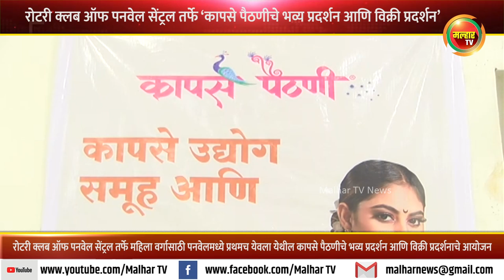रोटरी क्लब ऑफ पनवेल सेंट्रल तर्फे ‘कापसे पैठणीचे भव्य प्रदर्शन आणि विक्री प्रदर्शन’